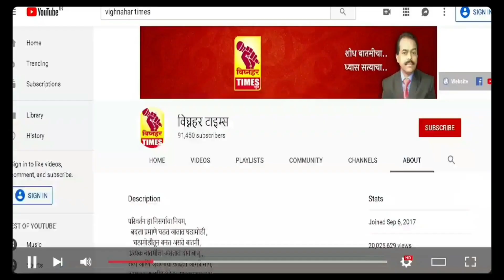माजी खासदार आढळराव यांच्या प्रयत्नाला यश आले। म्हणूनच बैलगाडा शर्यत सुरू झाली-अरुण गिरे